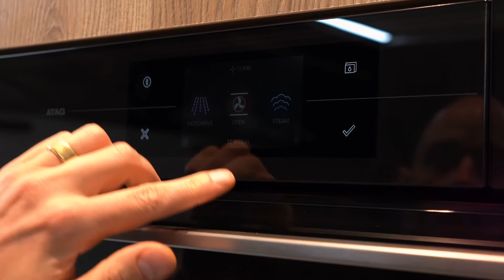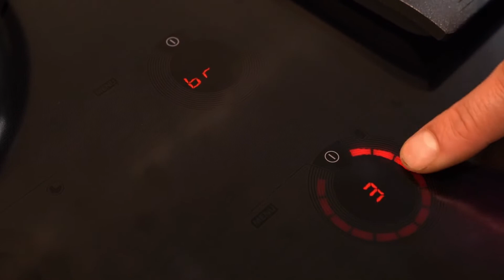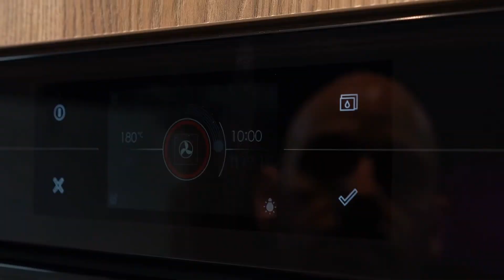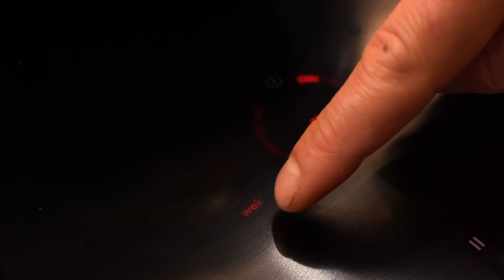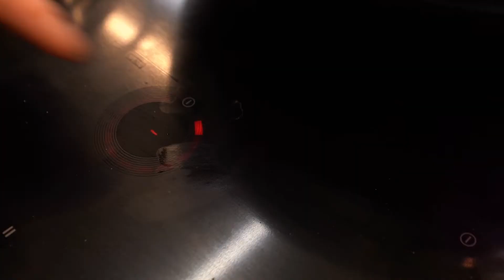GELAKTE BUIKSPEK MET WOKGROENTEN & NOEDELS:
ATAG en Gilles Melchior presenteren: Een overheerlijk Aziatisch gerechtje met gelakte buikspek en allerlei lekkere wokgroenten. Een echt comfortfood-receptje dat ook leuk is om te delen!